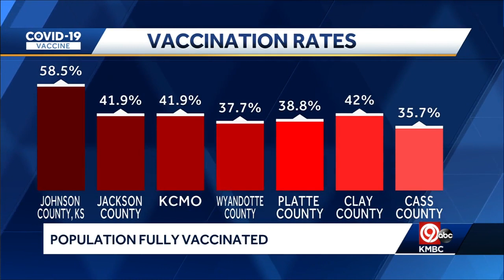Monday 10 p.m. COVID-19 update